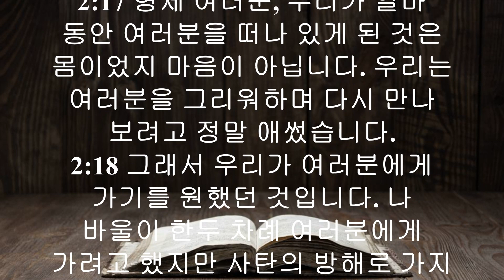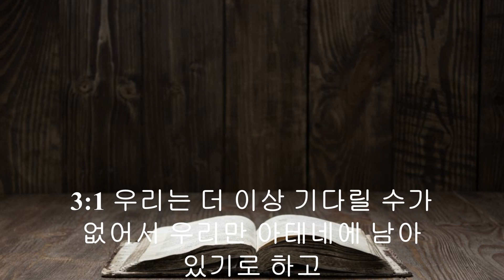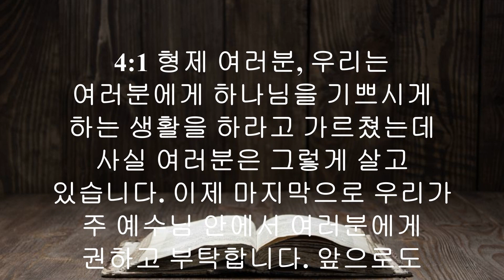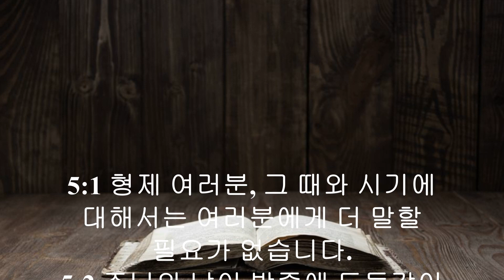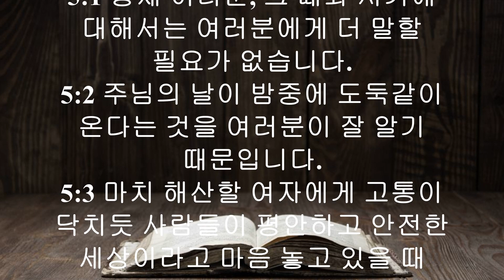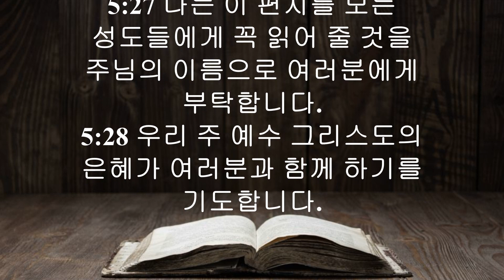현대인의 성경 - 데살로니가전서 전체듣기 (스크롤자막)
처음 세 장은 데살로니가 교회를 방문하기를 바라는 바울의 갈망과, 사탄이 그를 막음으로 방문할 수 없게 된 사실(살전 2:18), 바울이 어떻게 그들을 돌보았고 또한 그들이 어떻게 지냈는지를 듣고 위로를 얻은 사실에 대해 말하고 있습니다. 그 다음 바울은 그들을 위해 기도합니다(살전 3:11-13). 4장에서 바울은 데살로니가에 있는 신자들에게 그리스도 예수 안에서 어떻게 거룩한 삶을 사는지를 가르칩니다(살전 4:1-12). 바울은 그들이 잘못 알고 있는 것을 가르쳐줍니다. 그는 그리스도 예수 안에서 죽은 백성이 그리스도께서 다시 오실 때 함께 공중으로 올라갈 것이라고 말합니다(살전 4:13-18, 5:1-11). 이 책은 그리스도인의 삶에 대한 마지막 교훈으로 마칩니다.
📢성경을 알면 인생이 바뀐다 - 지혜성경
우주가 존재하기 전에 말씀되시는 그리스도가 계셨다.
그분은 하나님과 함께 계셨으며 바로 그분이 하나님이셨다. [요한복음 1:1]
📌영상제작 응원해 주실꺼죠?^^
구독🔖 좋아요👍 부탁드립니다.
감사합니다🙆🏼‍♀️